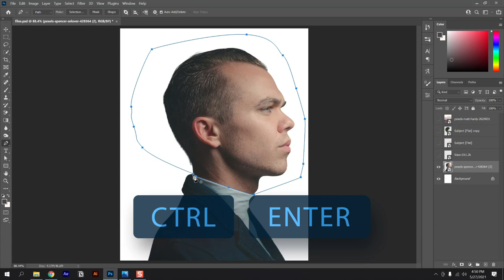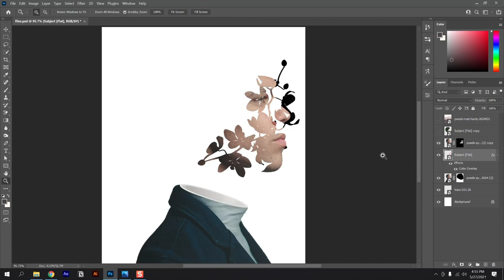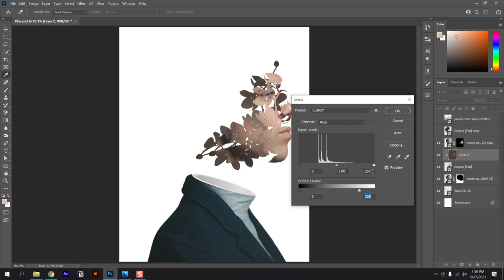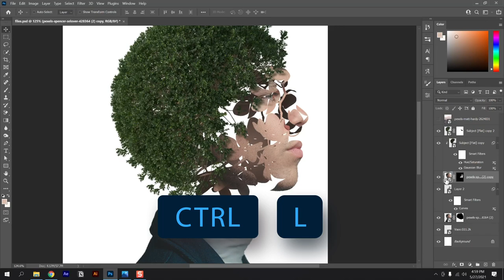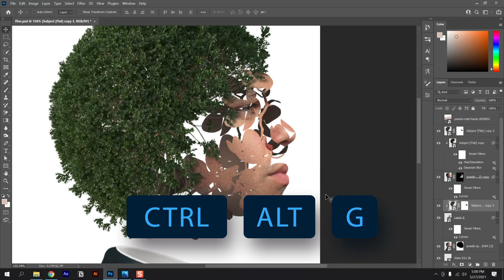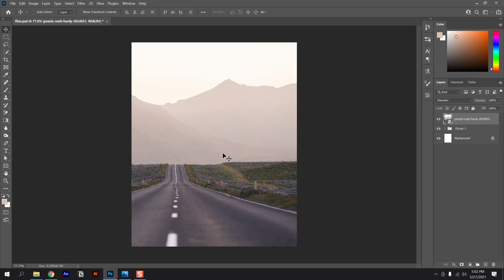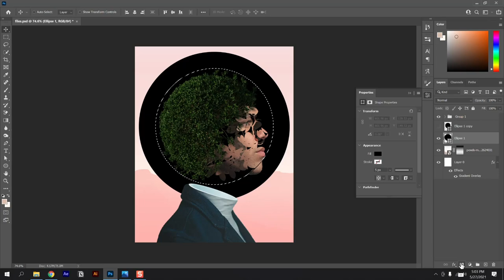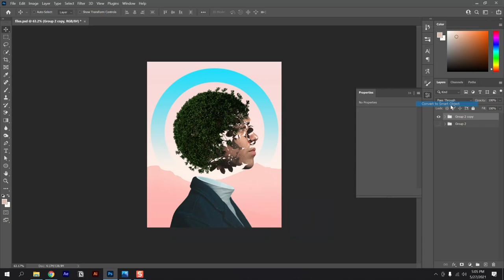How to create Surreal Art in Adobe Photoshop (beginners)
In this tutorial, you'll learn how to create surreal art in Adobe Photoshop